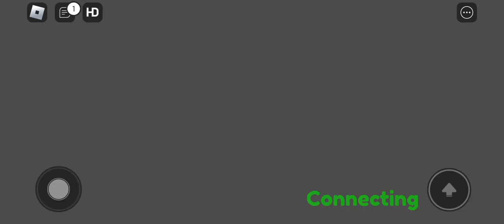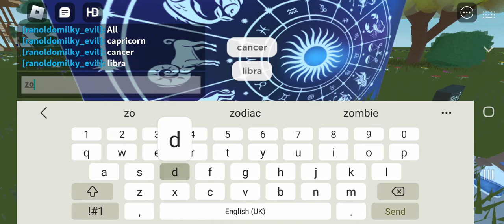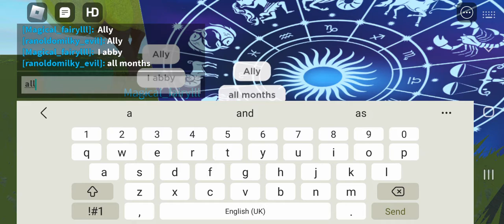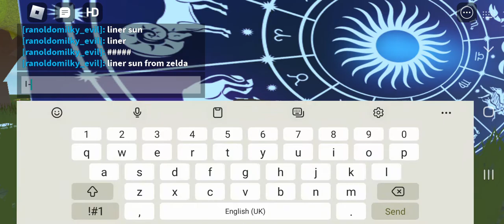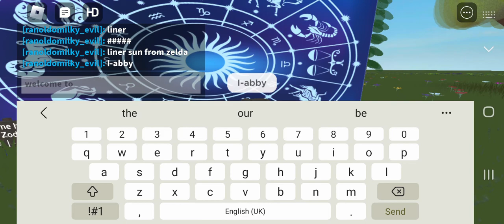roblox guess the zodiac sings